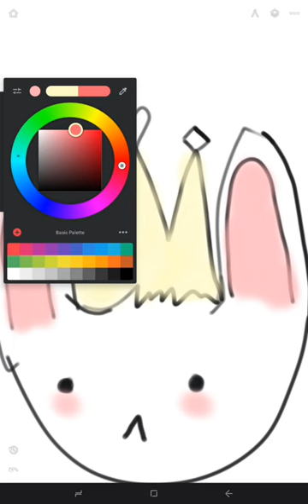Drawing my rabbit! | Dobbie the Rabbit